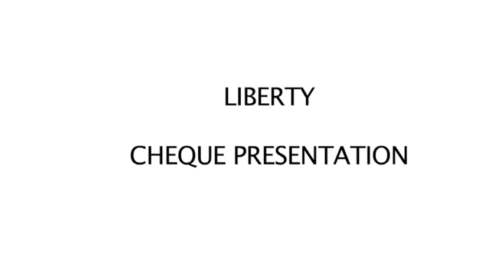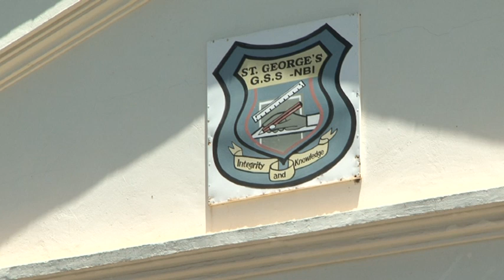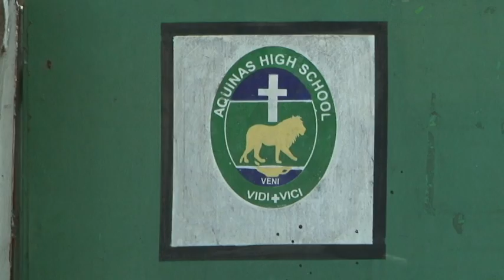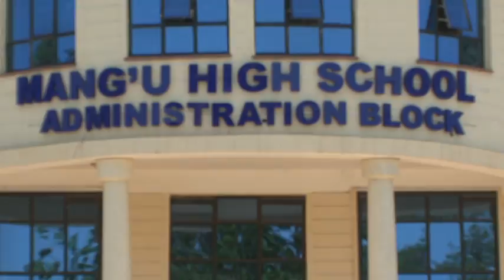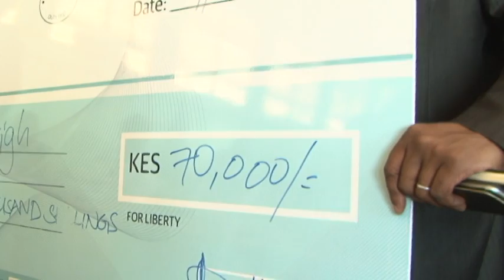Liberty Life Cheque Presentation